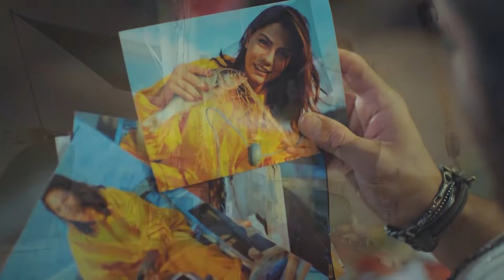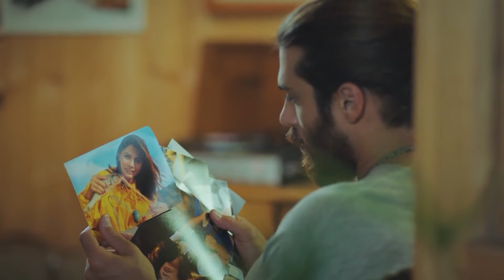He Feels Sad While Looking at Her Photos - Pehla Panchi Episode 28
He Feels Sad While Looking at Her Photos  - MISSED THE MEMORIES
(Hindi Dubbed)

Production : Gold Film
Producer : Faruk Turgut
Director: Çağrı Bayrak - Aytaç Çiçek
Scenario: Aslı Zengin - Banu Zengin Tak - Ayşe Kutlu